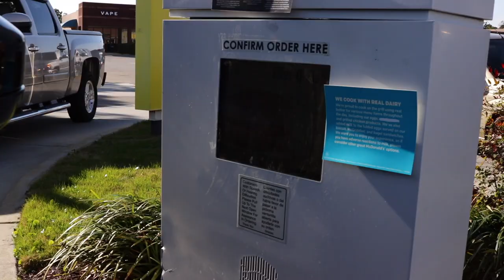Shamrock Shakes Are Back... AGAIN!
My addiction to Shamrock Shakes is real.